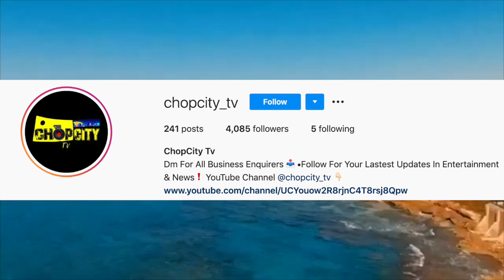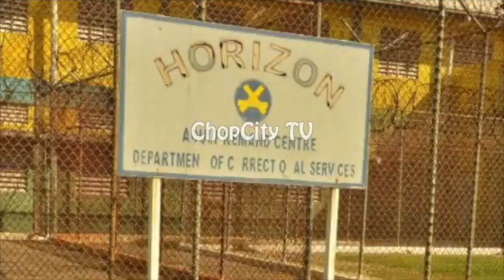JUST IN: Lucifer K!LLED In P0lice SH00T OUT | D0uble Mvrder In ST James